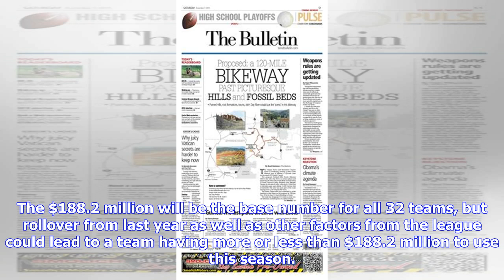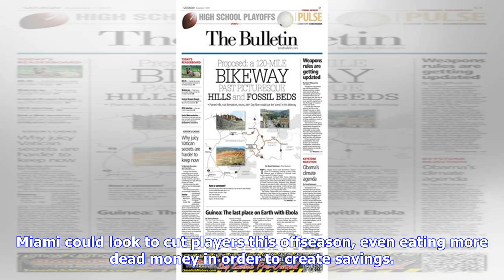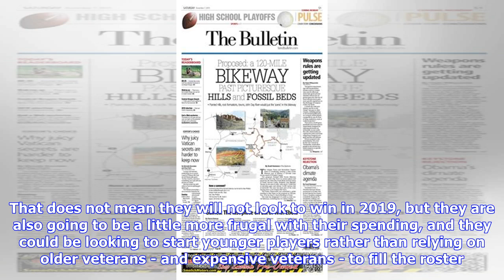2019 NFL salary cap set at $188.2 million; Dolphins cap space impacts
2019 NFL salary cap set at $188.2 million; Dolphins cap space impacts
2019 NFL salary cap set at $188.2 million; Dolphins cap space impacts

The NFL has set the 2019 salary cap at $188.2 million per team, according to NFL Network’s Ian Rapoport. The number is slightly lower than the $190 million estimates that had been previously used, but represents an $11 million increase from 2018’s cap. The $188.2 million will be the base number for all 32 teams, but rollover from last year as well as other factors from the league could lead to a team having more or less than $188.2 million to use this season. The Miami Dolphins, under the NFL’s ...